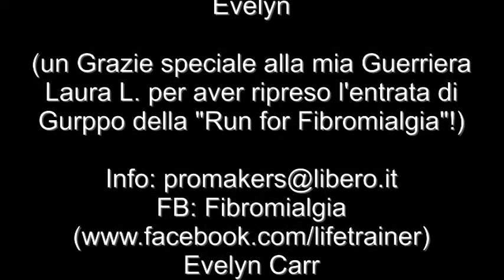L'entrata in Piazza! "Run for Fibromialgia" 2016 20 nov- Maratona di VR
Week-End Full Immersion di Life Training con Evelyn Carr – Life Trainer e Coach Motivazionale 3-5 febbraio 2017- Roma
Life Training Intensivo! Il 3,4,5(check-out il 6) febbraio 2017 un piccolo gruppo partirà per la Sfida della loro Vita, ovvero, scoprire che sono Nati per Volare!
Sbloccate gli atteggiamenti e pensieri limitanti con un Weekend Intensivo di Life Training- 3gg insieme per un esperienza di Training full immersion (Padova-Roma-Milano-Verona)
Percorso di Life Training in DVD- Fibromialgia: La Strategia Definitiva per Vincere (52 sessioni di Life Training con Evelyn Carr- Life Trainer e Coach Motivazionale in format DVD)
“RUN FOR FIBROMIALGIA” (Riconoscimento -Cure-Informazione-Sostegno- Speranza- Dignità)
La Fibromialgia è una malattia neurologico cronica, difficilissima da diagnosticare, caratterizzata da dolori e debolezza muscolari (ed essendo sistemica può produrre un centinaio di altri sintomi).
La Fibromialgia può dare i seguenti sintomi:gravi dolori muscolari e scheletrici diffusi - aumentato senso del dolore debolezza muscolare (anche con perdita dell'uso delle braccia e gambe) rigidità in tutto il corpo - formicolio ed intorpidimento degli artiemicrania - cefalea - difficoltà nel concentrarsi - perdita di memoria problemi gastrointestinali – improvvise allergie ed intolleranze stanchezza cronica - disturbi del sonno - depressione
E' stimato che di Fibromialgia in Italia ne soffrono circa 4 milioni di persone.
L'iniziativa “RUN FOR FIBROMIALGIA”, improntata a dare un forte segno nella lotta per sensibilizzare la popolazione verso la patologia Fibromialgia, dare un messaggio alle istituzioni, alle strutture sanitarie, ai medici in tutta Italia e per dare speranza - info- cure - sostegno agli circa quattro milioni di fibromialgici che stanno combattendo una lotta quotidiana con la malattia.
Run for Fibromialgia-Campagna di Sensibilizzazione
Make Italy Aware! Info-Cure-Speranza-Dignità
Chiedete la ns nuovissima T-shirt "Run for Fibromialgia" con la bellissima dicitura sui delfini. i ns mascotte.
Come run for us if you're a runner- come show support if you're a friend, parent or spouse of a victim of Fibromyalgia.
Venite a correre per noi se siete dei corridori.
Siete tifosi? Venite a dimostrare supporto se siete un amico, parente o famigliare di un fibromialgico.
Grazie, Evelyn
Quest'anno allenateVi per correre la Maratona di Verona il 20 nov 2016 QUALSIASI ALTRA CORSA/MANIFESTAZIONE! e diventiate parte del ns team di corridori nel progetto "Run for Fibromialgia"!
Io sono Guarita dalla Fibromialgia nel 2011 e voglio lo stesso per Tutti i malati.
Saluti, Evelyn
Evelyn Carr- Life Trainer
(CANALE YOUTUBE: Evelyn Carr)